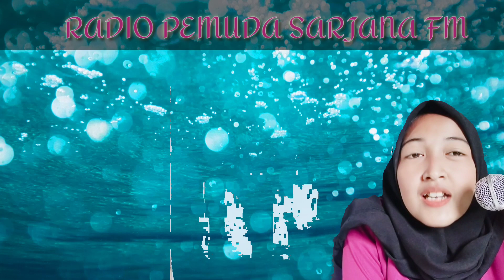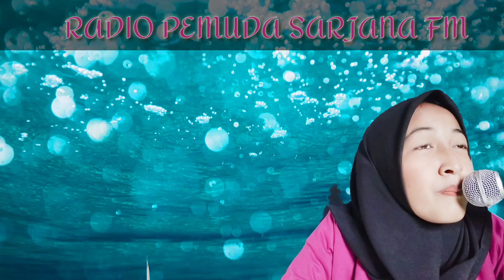yukk sehat di masa pancaroba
Musim pancaroba tiba. Berapa waktu ini Anda akan dibingungkan dengan kondisi cuaca mendung dan terik yang terjadi secara bergantian dalam waktu singkat. Ditambah dengan angin kencang dan debu yang beterbangan, tubuh Anda bisa dengan mudahnya terserang penyakit.

Tenang, jangan keburu panik. Musim pancaroba memang identik dengan kehadiran penyakit diare, tifus, demam berdarah atau infeksi saluran pernapasan akut (ispa).

yukkk sehat di masa pancaroba

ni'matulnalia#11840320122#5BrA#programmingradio